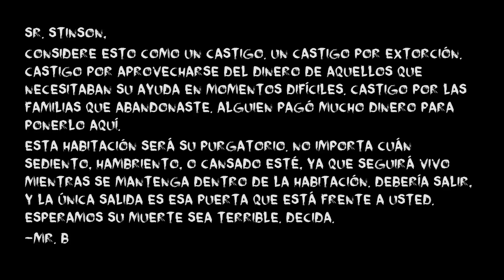Rasguños (Creepypasta) | AMS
After Midnight Show presenta:
►Cuando ser investigador particular se vuelve un trabajo complicado...